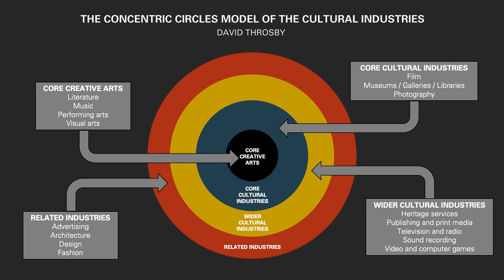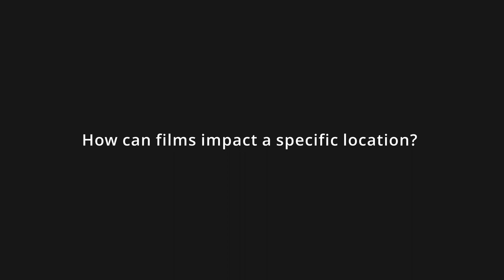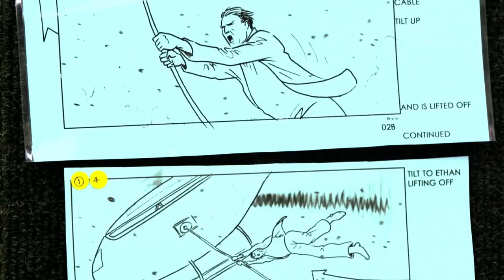Why Film is Important for Countries Economy?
Studies on cultural and economic impact have shown how films are important to the commercial activity in different countries and how induced to film tourism.

My mission here is to help indie filmmakers to make their films visible to the world. Every Thursday, I'll share with you tips and tools to help you build your film strategy and personal brand. Ready to begin your journey into the film business?